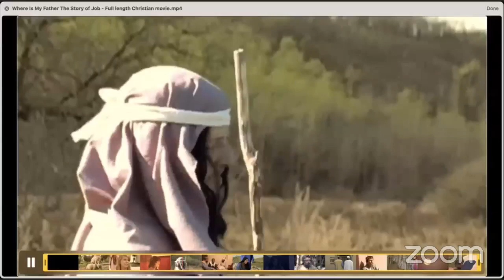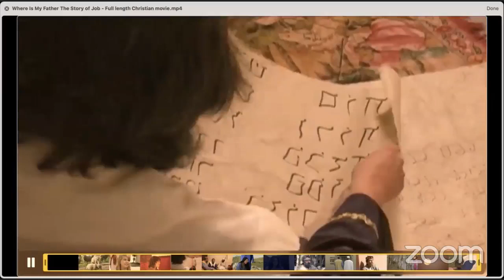Nothing on earth is its equal—a creature without fear by Ibrahim Kasule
Job 41
 1Can you pull in Leviathan with a fishhook
or tie down its tongue with a rope?
2Can you put a cord through its nose
or pierce its jaw with a hook?
3Will it keep begging you for mercy?
Will it speak to you with gentle words?
4Will it make an agreement with you
for you to take it as your slave for life?
5Can you make a pet of it like a bird